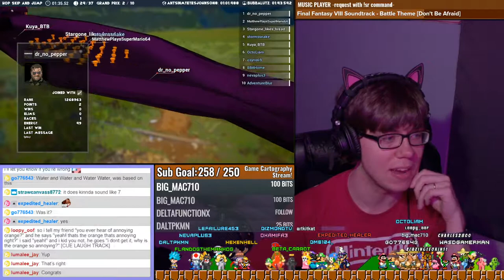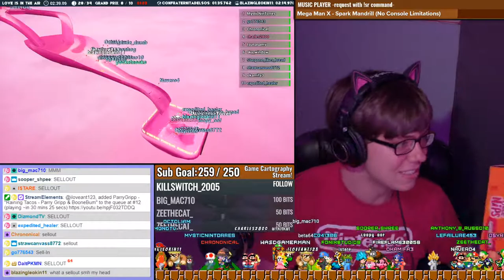[Beta64 Live] Unboxing my Valve Index! / Marbles on Stream #10